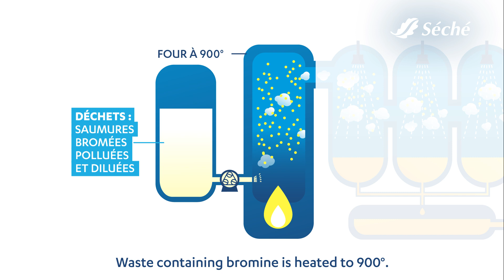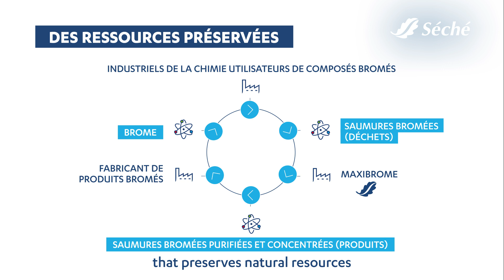MAXIBROME, Séché Environnement's innovative bromine regeneration process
Maxibrome, a leading-edge bromine regeneration process that is now capable of fulfilling almost one third of French industry's needs. This innovation comes as good news for the environment, since producing regenerated bromine from waste emits 20 times less CO2 on average than extracting virgin bromine. Séché Environnement, a long-standing player in waste management, is continuing to grow its activities in the circular economy and the industrial decarbonization sector.